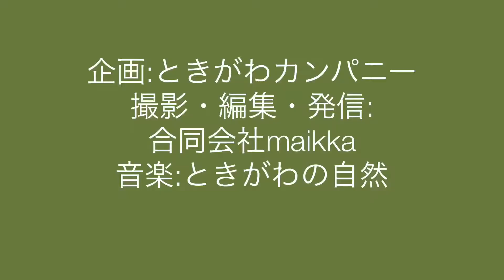498「ウサギの赤ちゃん（１３）」ミニ起業家向け講座：埼玉県比企郡で、セミナー/研修（比企起業塾）・本屋（しるし本）・林業支援（森林環境税の活用）を行なうときがわカンパニー（同）